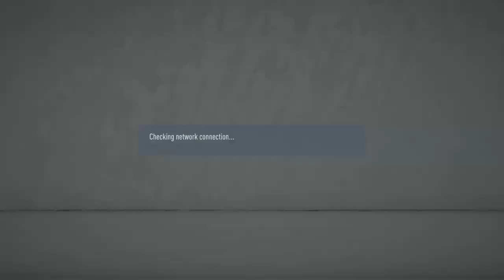Ionikos Pandramaikos B 0-1 MD02 stats